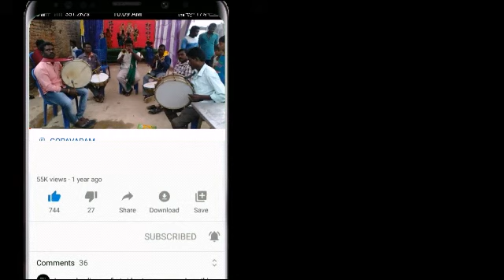gopavaram navarangi melam phone number:8247851971